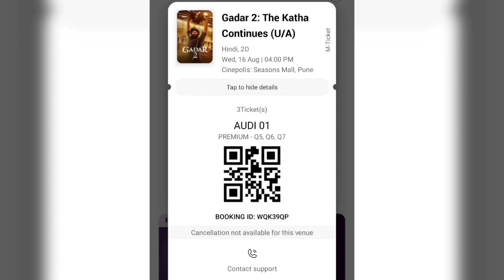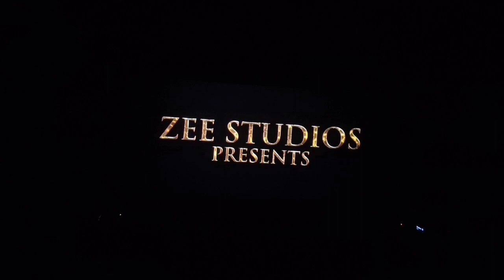gadar2#movie#music#trending#love#song#sunydeol#tseries#motivation#plzsubscribe#india#like#2023k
gadar2#movie#music#trending#love#song#sunydeol#tseries#motivation#plzsubscribe#india#like#2023k🎶📽️gadar2